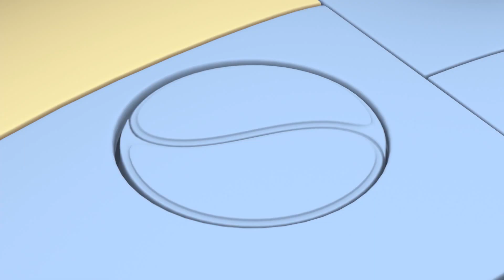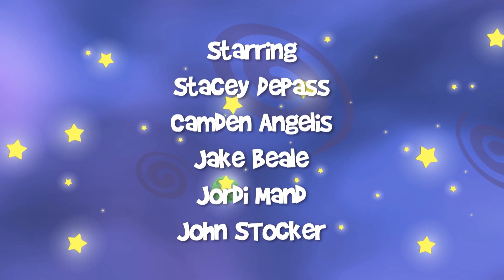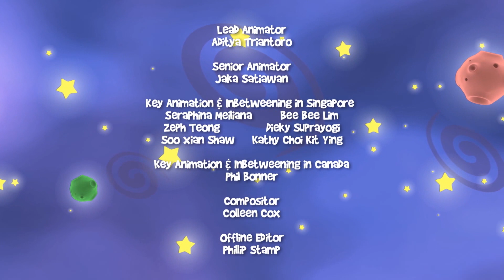INFLEXIBLE ORBIT | Preschool Learning Videos | Rob The Robot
Cartoon Show For Children Featuring Rob, Ema and his friends, the galaxy’s most curious and adventurous robot - Rob The Robot!

Watch some of the Most Popular Rob the Robot Videos

Fun Episodes you should be Watching and should not miss!